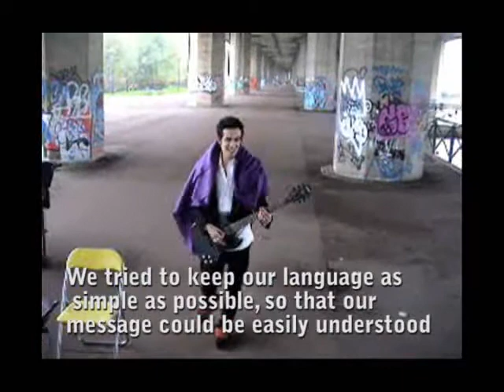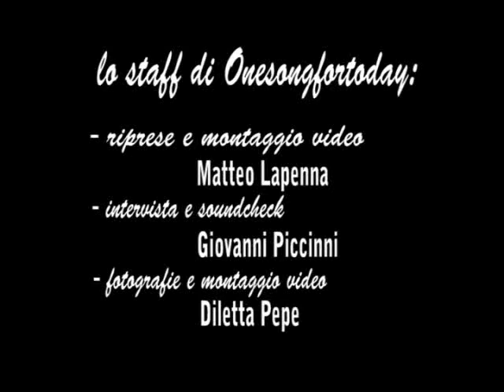inverview 099 for onesongfortoday (sub eng)